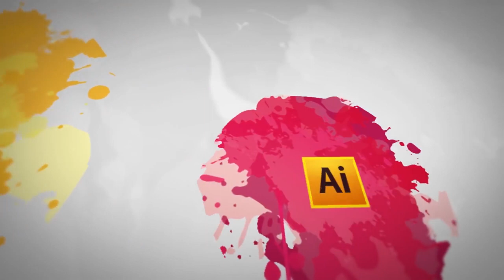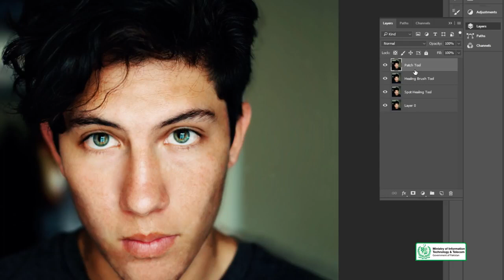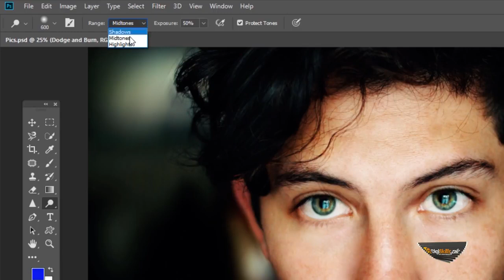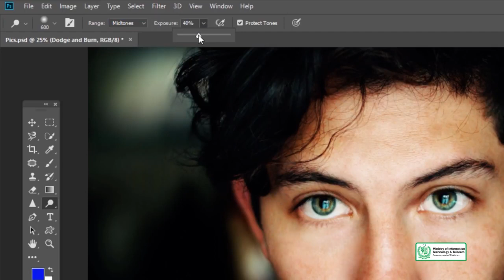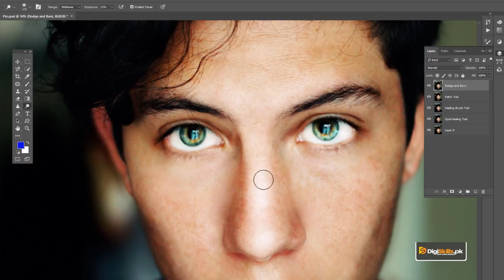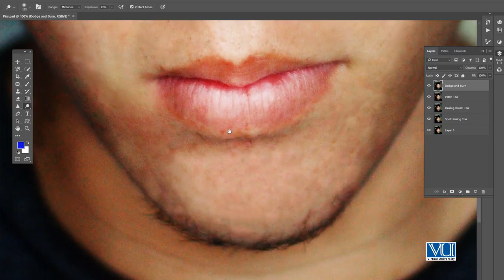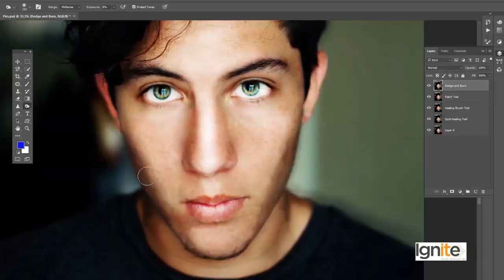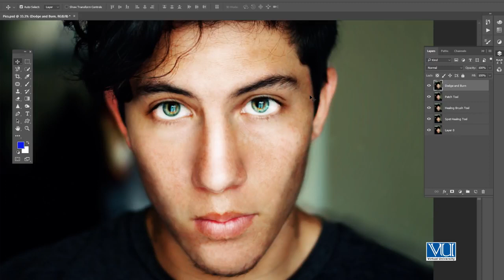Software - Adobe Photoshop - Dodge and Burn Tool - Digiskills - DigiSkills Pakistan